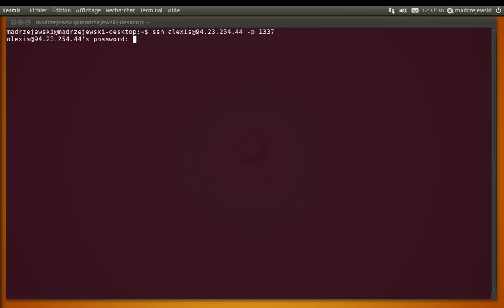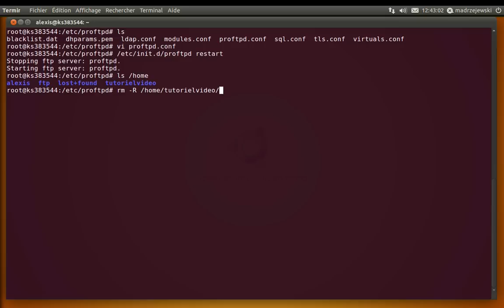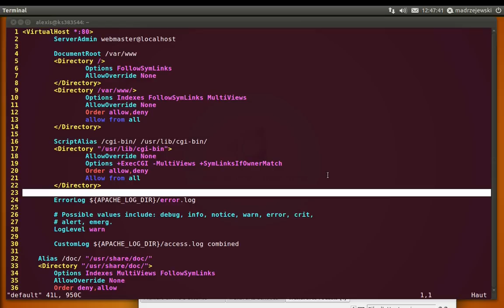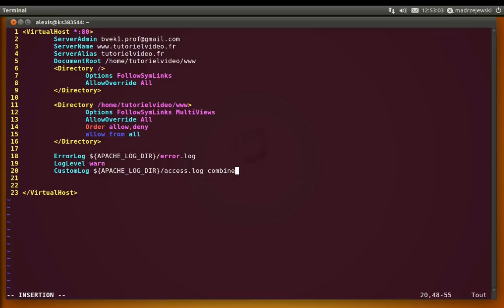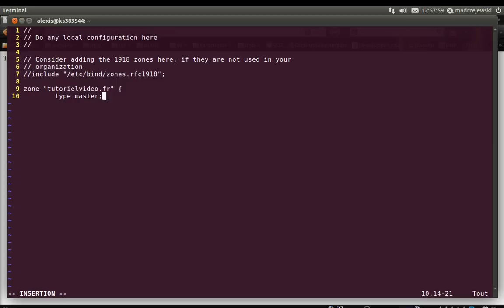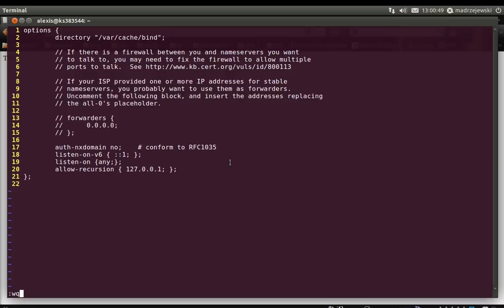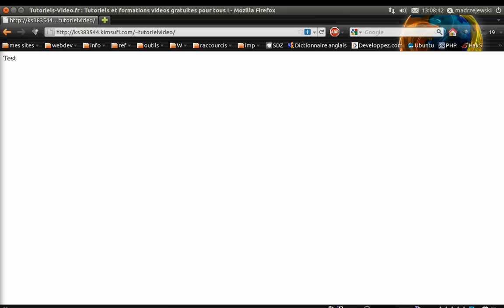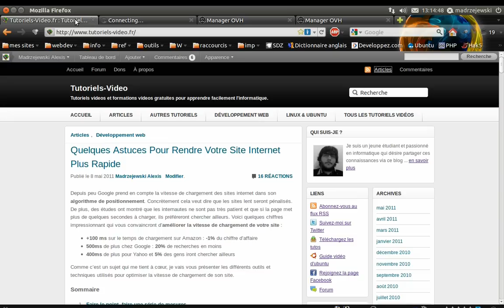Tuto vidéo : Installer un serveur FTP et configurer des noms de domaines sur son serveur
Dans cette formation vidéo, vous allez apprendre à installer un serveur FTP avec proftpd. Vous allez également ajouter un nom de domaine sur votre serveur en configurant les DNS et apache.

Toutes les vidéos de la série :

7 : Prochainement ...
8 : Prochainement ...
9 : Prochainement ...
? : Prochainement ...